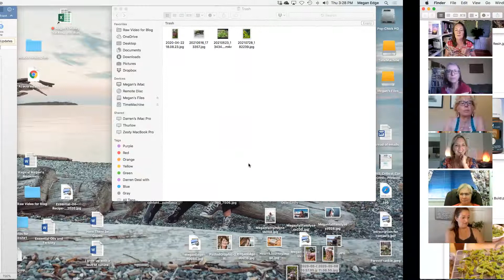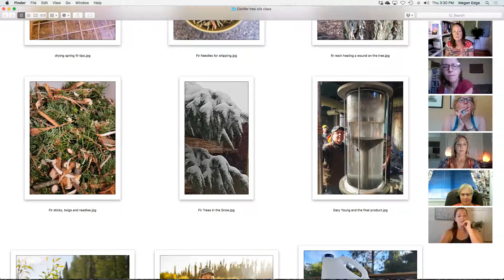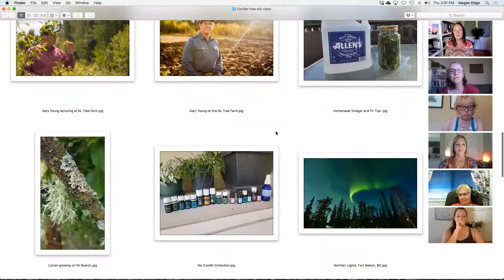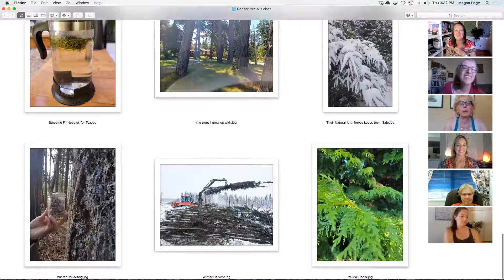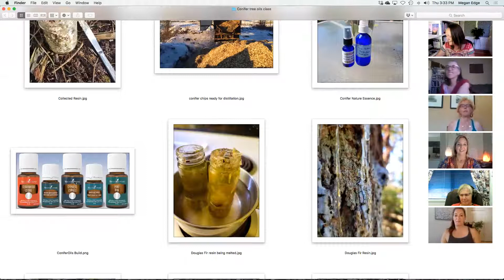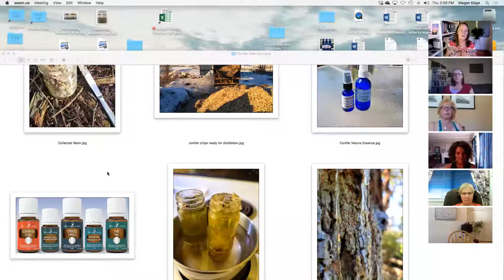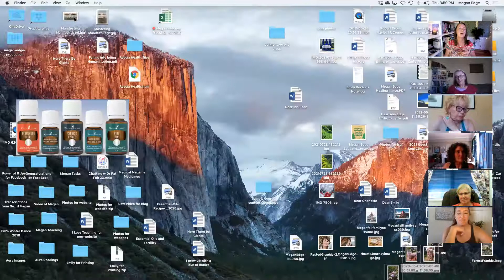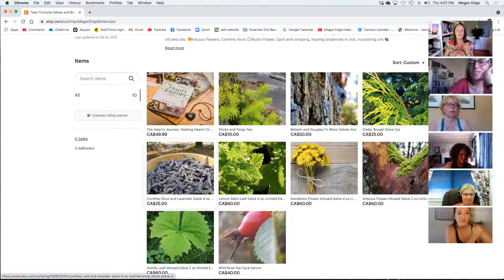Conifer Tree Oils Master Class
The history of humanity is really the history of our relationship to plants from the purely practical level to the deeply spiritual. Evergreen conifers have been called "The Tree of Life" by cultures all over the world. Used for food, clothing, shelter, physical, spiritual and emotional well-being, conifers are as relevant in our fast-paced, modern world as they've ever been in the past.

For example, did you know that some of the main constituents in Tamiflu are also in Pine oil? Or that Pine and Fir needles contain Suramin and Shikimic acid, both of which have anti-coagulant and immune boosting properties?

Gary Young, founder of Young Living Essential Oils, was passionate about conifer tree oils. Young Living has 18 different conifer oils from all over the world. In this class, I share some of Gary's story, how different cultures through history and to this day use conifer trees for medicines, food and spiritual practices and teach you about Young Living's 18 different conifer oils and how these amazing oils can benefit you every day! And I share some of my recipes and ways that I work with conifer needles and their essential oils.  Enjoy!